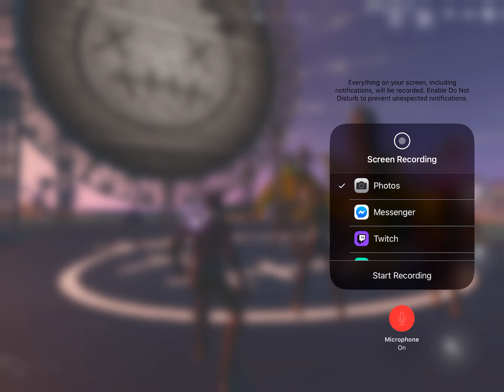Travis Scott event feat yoboyikehere